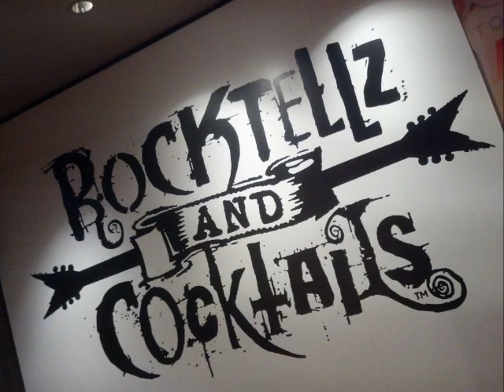The Jacksons Live at the Planet Hollywood Las Vegas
Video montage of Ron and Carole's night out for Carole's birthday watching The Jacksons live performance at the Planet Hollywood presented by Rocktellz and Cocktails. Soundtrack: Shake Your Body Down to the Ground by The Jacksons.